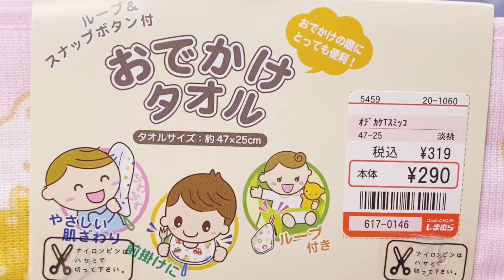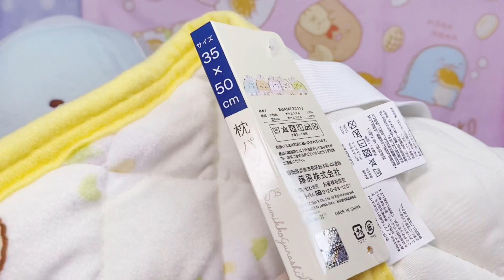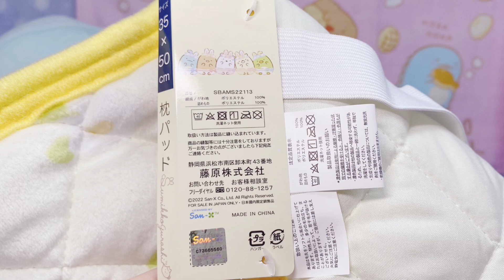new【しまむら】すみっコぐらし グッズ♥︎しまパト 買ってよかった！